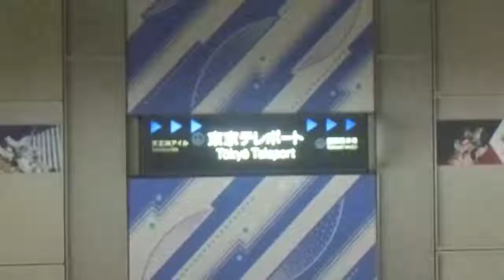東京臨海高速鉄道りんかい線 東京テレポート駅1番線発車メロディー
東京臨海高速鉄道りんかい線東京テレポート駅1番線の発車メロディーです。